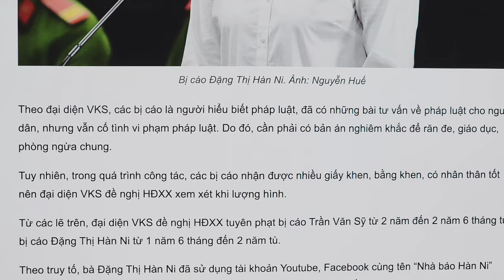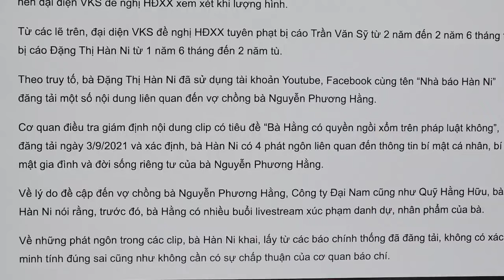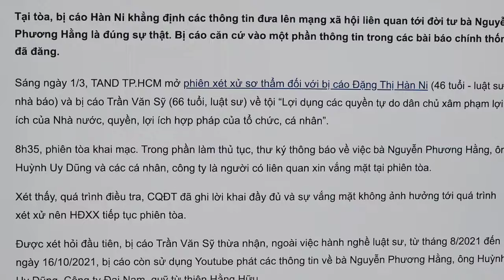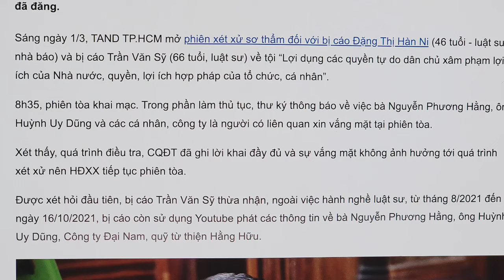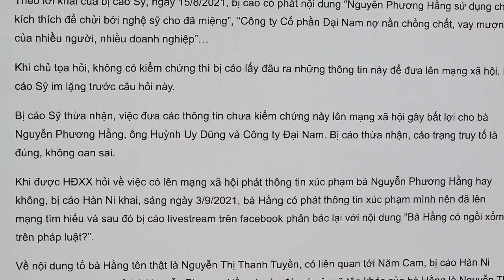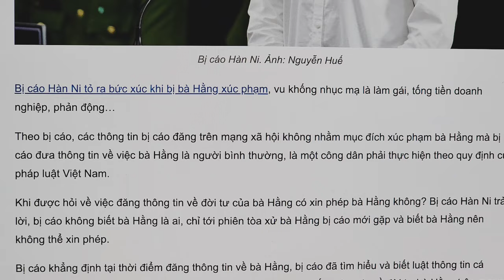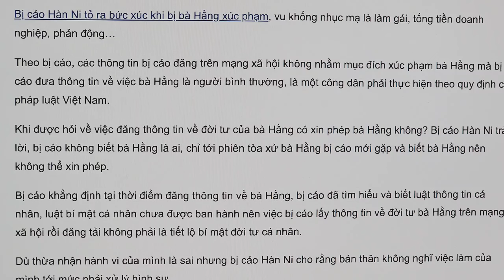Nong': Mức Án Đề Nghị Cho Bị Cáo Hàn Ni Và Trần Văn Sỹ?